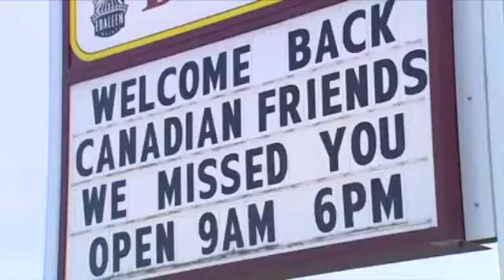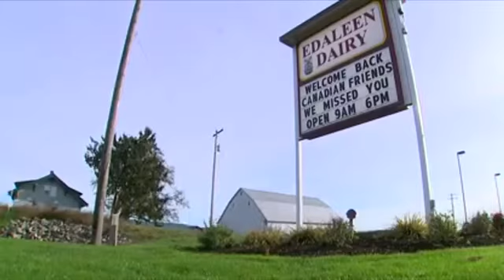Canada US border reopens - Canadians must have an expensive molecular cv test to re-enter Canada